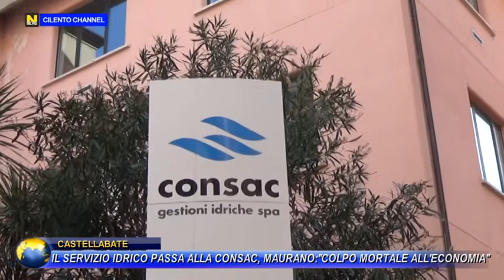CASTELLABATE IL SERVIZIO IDRICO PASSA ALLA CONSAC MAURANO COLPO DURO ALL ECONOMIA